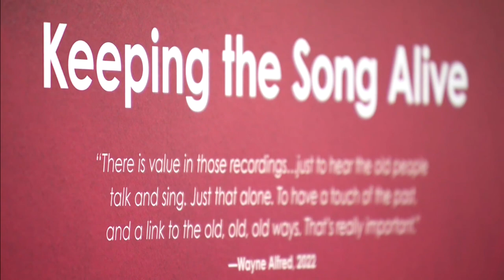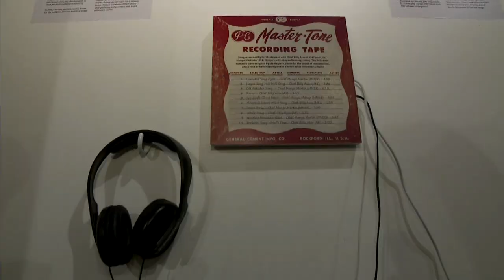Rarely-heard Indigenous traditional songs | APTN News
An exhibit being showcased in Vancouver is connecting the past to the future through rarely-heard traditional songs.